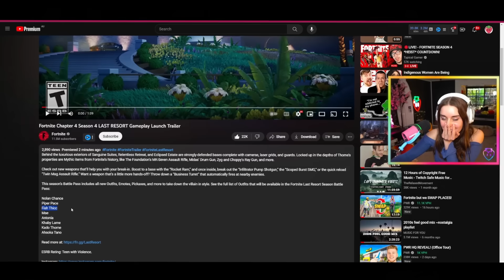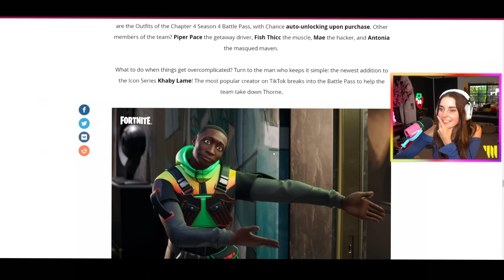ACTUALLY one of the best Fortnite Battlepasses?!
How thicc can a fish be? 🤨🐟  USE CODE LUFU!